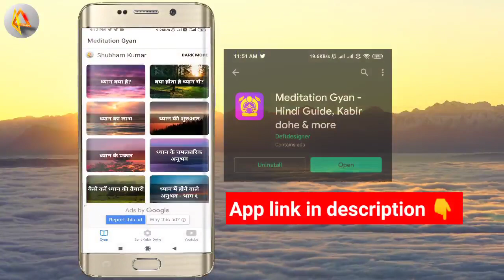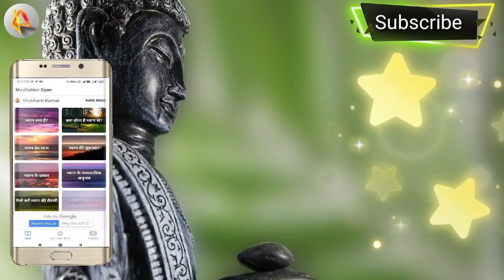ध्यान मे ईश्वर के सगुण स्वरुप का दर्शन होना | meditation experience in hindi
हमरा official Android App download करे!

PART 1 : कैसे जाने आप ध्यान मे है? | kaise jane ki ham dhyan mein haidhyan ki | dhyan ki sthiti

Part 3 - 1 : ध्यान के अद्भूत एव अविश्वसनीय लाभ! - 1 | ध्यान के फायदे | Benefits of doing Meditation in Hindi

Part 3 - 2 : ध्यान के अद्भूत एव अविश्वसनीय लाभ! - 2 | ध्यान के फायदे | Benefits of doing Meditation in Hindi

ध्यान मे सिर दर्द या पैर दर्द हो तो ये करे | Dhyan me dard kyu hota hai

विज्ञान ने खोजा ध्यान के चौकाने वाले लाभ! | benefits of meditation in hindi | Meditation ke fayde